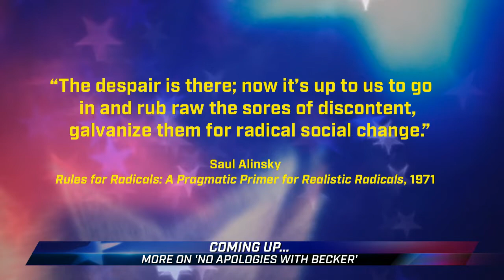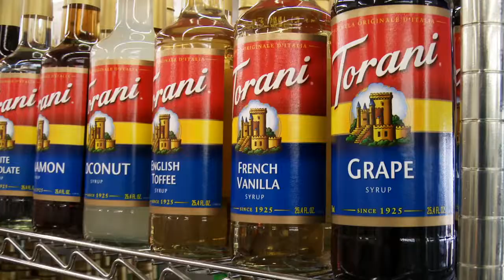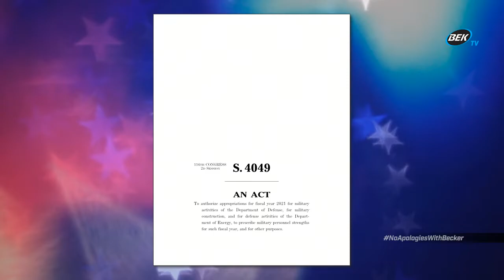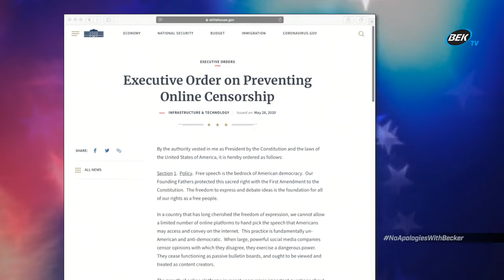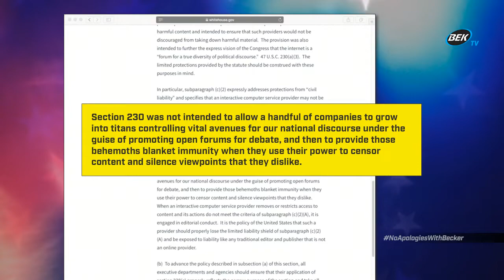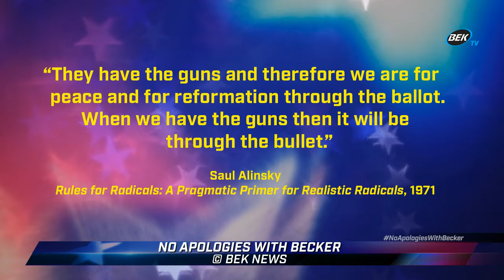December 14, 2020